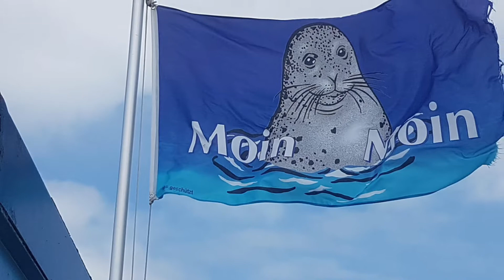Tag 45 / Tour Etappe: Cuxhaven - Bremerhaven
Fernradtour / Radtour / e-Bike / Deutschland / Umrundung / Entlang der Grenze / Nordsee / Nordseeradweg / Bremen / Weser / Weserradweg / Linksrum / Metal Peloton / Wacken Foundation / Cycling For Art & Music / Armin Baumgart / Homepage